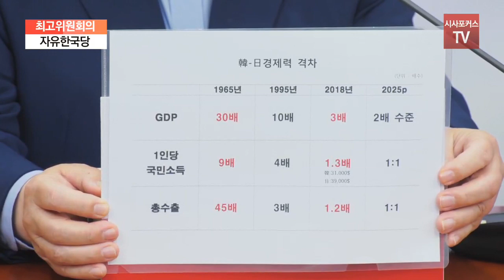김광림, "아베, 개별 허가 수출 품목 북 군사용 아닌 것 확인되면 수출규제 풀어라"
자유한국당 김광림 최고위원은 12일 최고위원회의에서 화이트리스트 제외 10일만에 시가총액이 100조원 증발했으며 기업들은 아사직전이라고 말했다. 더불어 일본 아베 정부에게는 개별 허가 수출 품목이 북의 군사용이 아닌것이 확인되면 수출 규제를 풀라고 말했다.